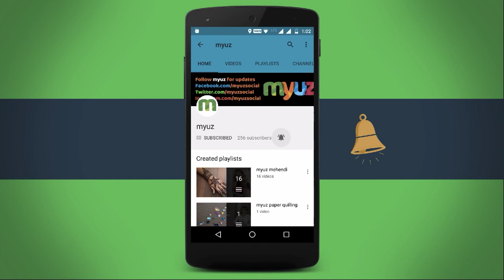#1 Creative Flower Rangoli designs with dots | Chukkala Muggulu with dots | Simple Kolam Designs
Kolam ( Muggulu Rangoli) is used in Puja of Diwali, Ganesha, Laxmi Lakshmi, Pongal, Onam, Dusshera Durga Puja, Navratri, holi, Gudi Padwa, Ugadi, Makar Sankranti and Ganesh Chaturthi. Create Step by step Rangoli designs with colours. In India, various Communities hold Rangoli Competition during Festivals. Indian Rangoli is known as Kolam in Tamil Nadu, Muggu in Andhra Pradesh, Mandana in Rajasthan, Chowkpurana in Chhattisgarh, Alpana in West Bengal, Aripana in Bihar, Chowk pujan in Uttar Pradesh.

Border Rangoli design or Simple Flower/leaf patterns can be considered as Rangoli designs for beginners. These are very Simple Rangoli designs, even kids can draw these Rangoli.

I try to make beautiful, simple and quick Rangoli design.

House Of Style' and 'With Loved Ones'
Jay Man - OurMusicBox

Myuz Creators
1. Sriyank Siddhartha [ Shreks ]
2. Annapurna Agrawal [ Annie ]